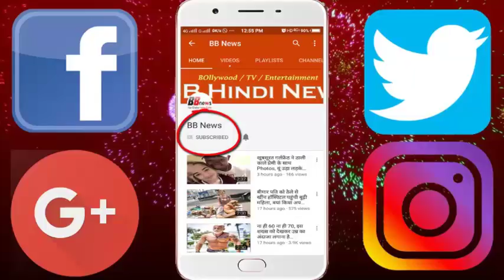सरकार के आगे नहीं झुके थे राजकुमार, इमरजेंसी में ये करने से किया था इनकार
Director Milan Luthria's movie 'Badshaho' has been released. Ajay Devgan, Imran Hashmi, Sanjay Mishra, Ileana Dikruz, Vidyut Jamwal and Isha Gupta Starrer The story of this film is in the phase of Emergency between 1975-77. This was the time when not only the common man was struggling with problems. Rather, many Bollywood stars were also opposing it.

 Rajkumar was in strong opposition to the Emergency. In a 1995 interview he had said, "The government had asked me to say the Emergency in my style but I refused it. Not only this, I openly said that I will support those who oppose it. "
 Sholay, who was directed by Ramesh Sippy, was released nearly two months after the Emergency was over. Manoj Kumar is considered to be the key role in clearing it from the censor board. According to the reports, Manoj Kumar was a special friend of the then Information and Broadcasting Minister Vidya Charan Shukla. Therefore, producer G. P. Sippy asked Manoj Kumar for help for 'Sholay'. The special thing is that 'Sholay' has passed from the censor board. But Manoj Kumar's film 'Ten Nambari' got himself arrested.

 Singer Kishore Kumar, who had lost the battle against the Emergency, had to suffer. In fact, at that time the Ministry of Information and Broadcasting had asked him to sing in a musical function. But Kishore Kumar refused to accept it. After this he became a villain in the eyes of the government. This news printed about him in all the 70s news papers. Later, Sanjay Gandhi and Vidya Charan Shukla banned Kishore Kumar's song playing on All India Radio. But Kishore Dah faced the Ministry's decision with great courage.

BB NEWS!!